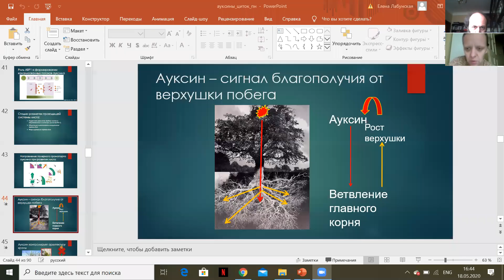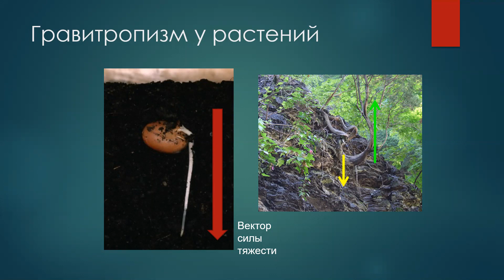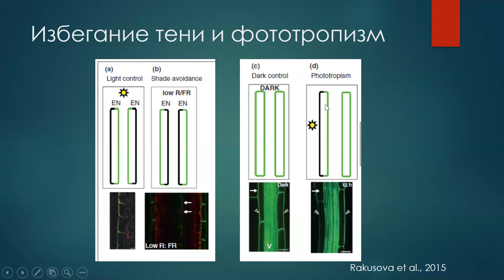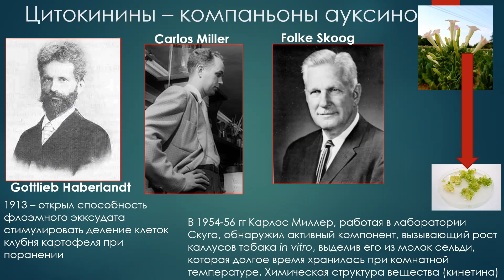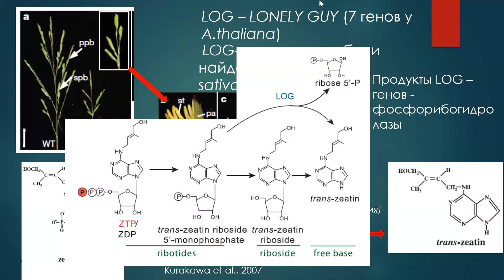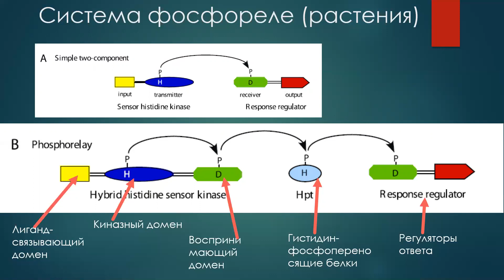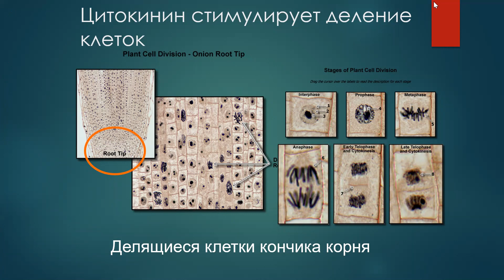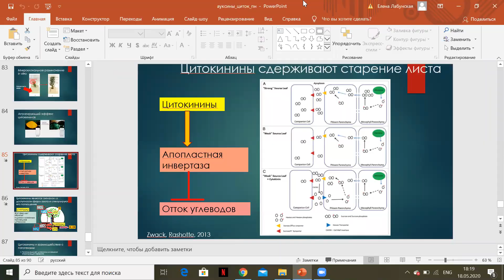Гормональная регуляция у растений. Лабунская Е.А. (серия понедельник) 2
Семинар для учителей биологии Московской образовательной программы "Биологическая спираль"
Елена Алексеевна Лабунская, "гормональная регуляция у растений"